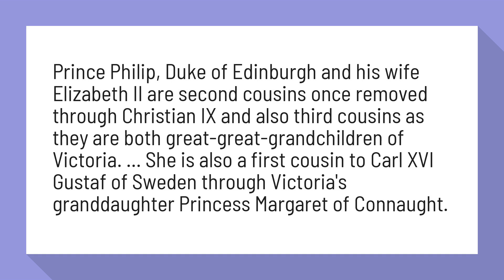Is Queen Elizabeth related to her husband?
Royal descendants of Queen Victoria and King Christian IX ...

Prince Philip, Duke of Edinburgh and his wife Elizabeth II are second cousins once removed through Christian IX and also third cousins as they are both great-great-grandchildren of Victoria. ... She is also a first cousin to Carl XVI Gustaf of Sweden through Victoria's granddaughter Princess Margaret of Connaught.